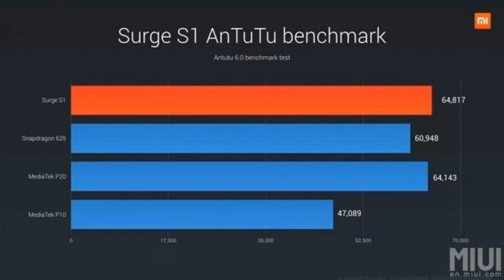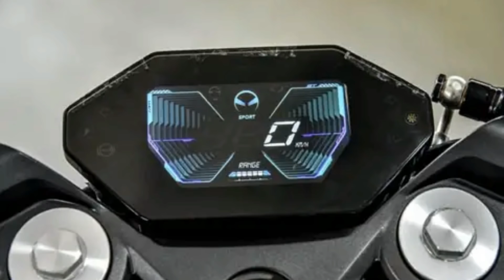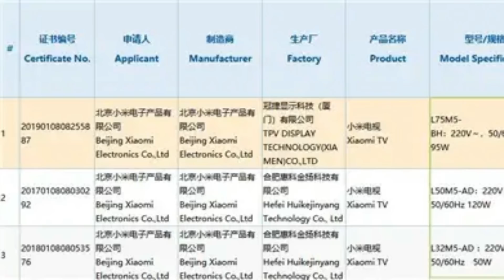TechNews60 RedmiK30 Antutu, Realme XT730G on 17,Electric bike for 3lac,Surge 2,Iqoo neo 855p